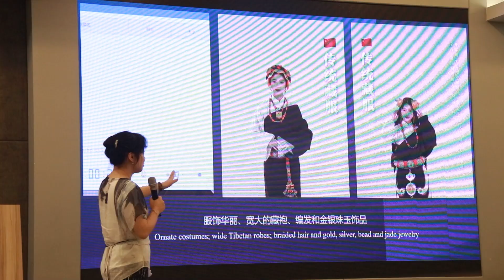韩大乐师艺术交流展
韩江传媒大学学院与乐山师范学院师生作品于7月5日在韩大内举行的艺术展中展出，乐师设计艺术学院院长门涛教授与院长助理樊丁副教授也莅临韩大进行文化交流，并在讲座中分享有关尖端AI技术及四川藏族村落文化的内容。
欲知更多资讯，欢迎浏览我们的页面